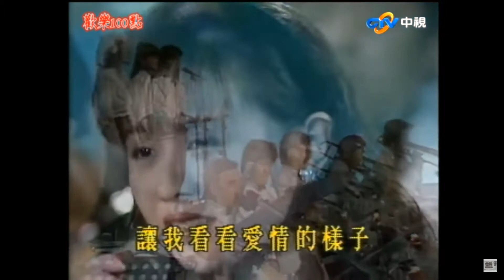李碧华经典名曲～浮水印+让我看看爱情的样子 live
李碧华清新的純樸形象,於80年代中期的後校園民歌時代,取得一定歌壇地位,凭着"浮水印"这张专辑,在当年更是带领流行乐坛掀起李式古典情歌风潮,与林慧萍,杨林及金瑞瑶齐名

浮水印
词曲:陈进兴
(收录于1984年乡城唱片出版,李碧华"浮水印"专辑)

把白云贴在心房
把蓝天挂在眼眶
把记忆剪成轻烟
把心事好好抚平

不再让你的影子
印在心头时时浮现
啊 把这一朵迷人的浮水印
忘给以前不再流连

问世间情是何物
直叫人生死相许
恰似轻风拂过十里杨柳
白云悠悠 何处挂愁
就叫它轻轻走过
别让我浮上心头

让我看看爱情的样子
词曲:李宗盛
(收录于1990年滚石唱片出版,李碧华"等待"专辑)

是谁说情说爱
说得深情似海
是谁气急败坏
挥手要我走开
虽然爱情不是占有
你总不能教我一无所求
我已经给你我的所有
没有怨尤

是谁说情说爱
说得深情似海
是谁气急败坏
挥手要我走开
虽然海誓山盟依旧
逝去的爱已如覆水难收
我知道自己不该开口
将你挽留

谁能让我看看爱情的样子
谁能让我值得为他相思
我已受够了孤单的日子
让我仔仔细细明明白白再爱一次

让我知道什么叫做相思
我已受够了等待的日子